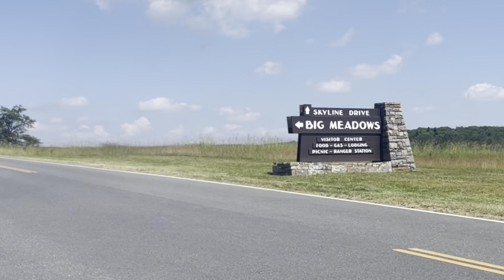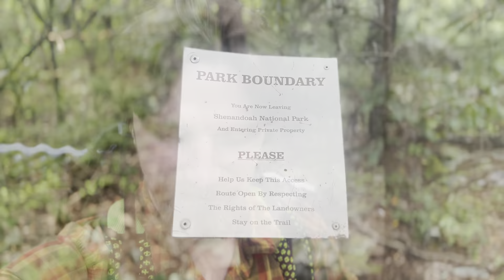Appalachian Trail Thru Hike Ep. 25 | Shenandoah Part 2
Shenandoah is in all her glory in the middle of a busy summer weekend during a heat wave as we march our way through.